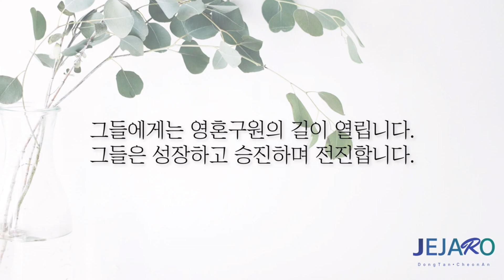24/8/25 주님을 따르십시오 [말씀의실재]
[ 주님을 따르십시오 ]

모든 사람은 그 누군가를 그 무엇인가를 따르게 되어 있습니다.
그리고 따르는 대로 변화되게 되어 있고, 그리고 우리가 따랐던 사람의 삶을 재현하며 연장하게 되어 있습니다.
그래서 인생에서 가장 지혜롭고 탁월한 선택이 있다면 예수 그리스도를 따르는 것입니다.
말씀을 통해 그분을 따르는 것입니다.
오늘은 예수 그리스도를 따르는 삶에 관해서 함께 나누겠습니다.

예수님의 제자란 예수님을 따르는 자들이며, 예수님으로 말미암아 변화된 자들이고, 그리고 예수님처럼 살아가는 자들입니다.
주님은 우리를 제자로 부르셨고, 그리고 모든 민족을 제자로 삼으라고 말씀하셨습니다.

우리가 어떻게 제자와 제자의 삶을 살아갈 수 있습니까?
그것에 관해 예수님은 아주 단순한 답을 주고 계십니다.
나를 따라오라.

우리가 어떻게 예수님을 따를 수 있습니까?
이제 더 이상 눈에 보이지 않고 육신으로 우리 곁에 계시지 않는 주님을 우리가 어떻게 따라다닐 수 있습니까?
그것은 바로 말씀 안에서 말씀을 통해 그분을 발견하고, 그분의 믿음과 그분의 행동과 그분의 삶의 방식을 따르는 것을 의미합니다.

우리가 예수님에 대해서 기록하고, 예수님께서 살아내셨던 삶을 기록한 하나님의 말씀을 깊이 묵상할 때 우리는 예수님의 생각을 알게 되고 예수님처럼 말하게 되며, 예수님께서 행하시며 살으셨던 삶의 방식대로 살아가게 됩니다.

그렇게 해서 우리가 말씀 안에서 그분을 따르게 될 때 우리는 그분과 같은 모습으로 변화되는 것입니다.

그리고 그분을 보여주며 그분의 삶을 연장하는 모습으로 살아가게 됩니다.
그것은 무엇보다도 다른 사람들에게 신성한 복음의 영향력을 끼치며 다른 사람들도 예수 그리스도의 제자로 살아가도록 이끌어주는 것을 말합니다.

정말로 지혜롭고 아름다운 인생은 바로 영향력이라는 것을 기억하십시오.
세상 사람들은 선한 영향력을 얘기하지만, 우리는 선한 영향력을 넘어서서 말씀의 영향력, 예수의 영향력을 말하는 것입니다.

그래서 우리에게 무엇보다도 중요하고 필요한 부분이 있다면 그것은 말씀을 깊이 생각하는 것입니다.
말씀이 우리 안에 풍성히 거하도록 하는 것입니다.
예수를 깊이 생각하며 예수님께서 살으셨던 삶을 묵상하는 것입니다.
그렇게 해서 나타난 하나님의 영광이신 예수 그리스도와 그분의 영광을 볼 때 성령님으로 말미암아 우리는 영광에서 영광으로 변화되게 됩니다.

그리고 나를 통해서 예수 그리스도의 삶이 연장되며, 나를 통해서 그분의 사역과 그분의 제자 삼는 삶이 재현되고 연장될 것입니다.

말씀을 통해 예수님처럼 생각하기를 선택하십시오.
말씀을 통해 예수님처럼 말하십시오.
말씀을 통해 예수 그리스도께서 행하셨던 것처럼 행하십시오.
내 안에서 나의 생명 되시며 나와 하나 되신 예수 그리스도를 인식하고, 그분이 나를 통해 나타나며 보여진다는 것을 인식하십시오.

오늘도 예수 그리스도께서 살으셨던 다스리며 변화시키며 섬기며 사랑하며 사람들을 세우는 삶이 될 것입니다.
놀라우신 주님을 찬양합니다. 아멘.

동탄 제자로 교회: 경기도 화성시 동탄신리천로 278 리더스뷰프라자 3층
 - 주일 1부 예배: 오전 9시
 - 주일 2부 예배: 오전 11시

천안 제자로 교회: 충남 천안시 서북구 월봉로 38 수암빌딩 302호
 - 주일 1부 예배: 오전 11시(실시간 영상예배)
 - 주일 2부 예배: 오후 2시 30분